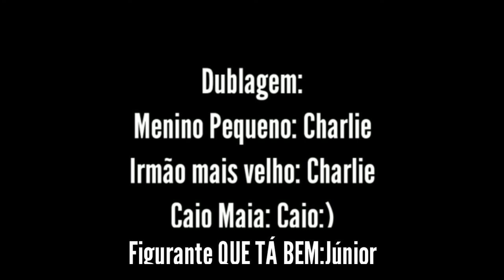O menino pequeno-traição de irmão parte 2 | EP04 T01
O irmão mais velho e o ladrão se unem para destruir tudo em um robô gigante,LASCOU.